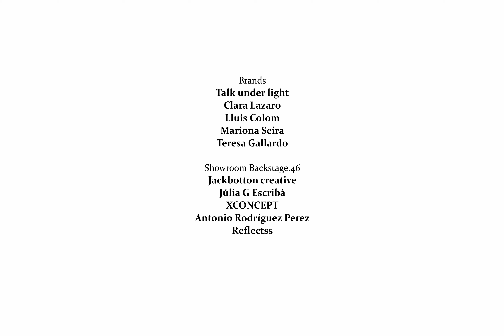UMBRA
Nuestra actriz LaiaPremuda comoprotagonista de este corto